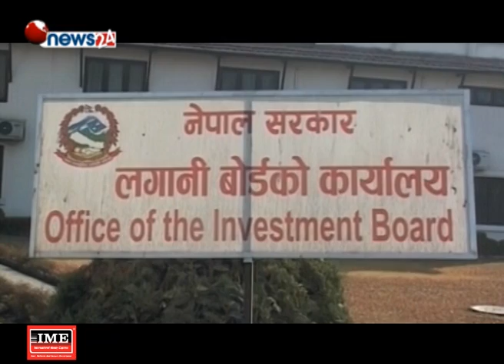लगानीका लागि एकल विन्दू सेवा केन्द्र प्रभावकारी बन्ला ? - NEWS24 TV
विदेशी लगानीकर्ताहरुलाई एकल विन्दू सेवा केन्द्र मार्फत सबै सेवा दिने कानूनमा व्यवस्था छ । लगानी सम्मेलन चलिरहँदा सेवा केन्द्रका लागि पूर्वाधार बन्न सकेको छैन ।